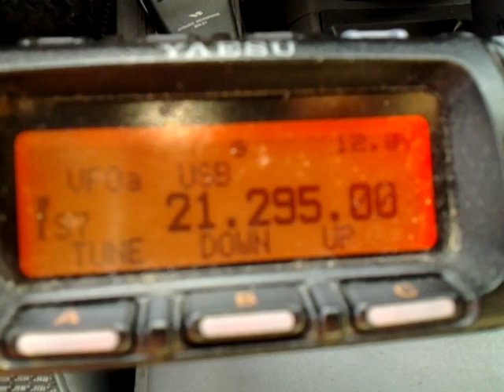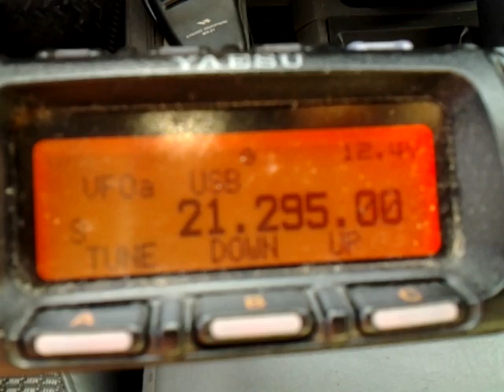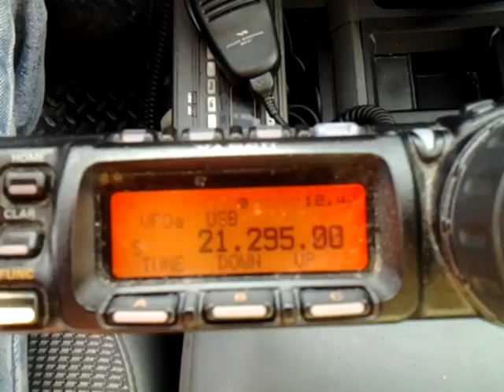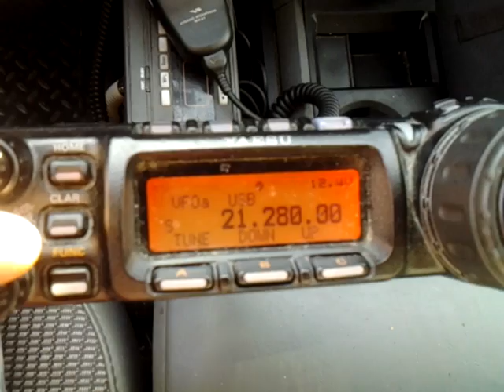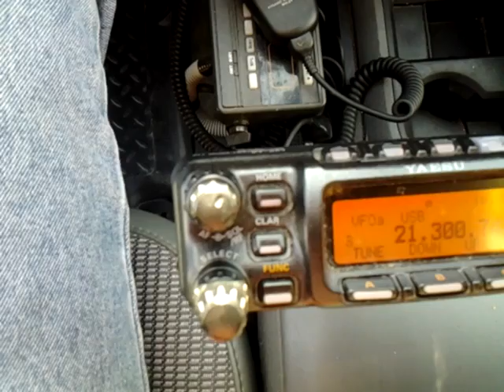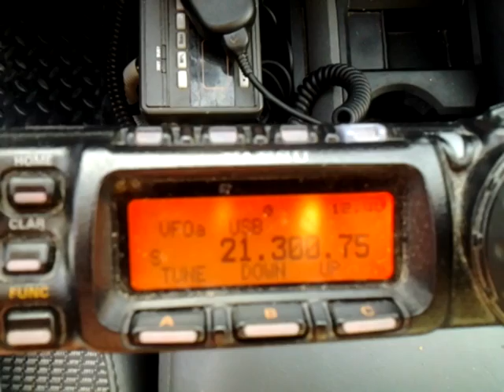15 meter communication reception in the truck.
Some radio communication from the Luwall Valley area in France as well as Frankfurt Germany on the 15 meter ham band. Yaesu FT 857D mounted in the truck.

(Waiting for the video to upload, had a 5 minute conversation with some guy in Fort Worth Texas on the CB)